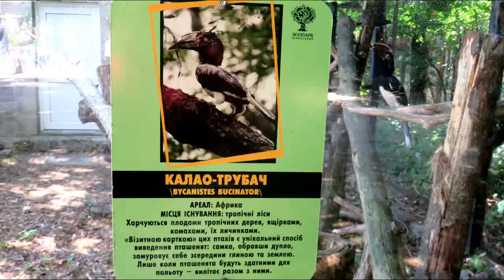Trumpeter hornbill swallows a small bird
The trumpeter hornbill (Bycanistes bucinator) is a medium-sized hornbill, with length between 58 and 65 cm (23 and 26 in), characterized by a large grey casque on the bill, smaller in females. The eyes are brown or red, with pink surrounding skin. Body mass is between 0.45 and 1 kg (0.99 and 2.20 lb). It is similar to silvery-cheeked hornbill. Distinguishing features include an all-black back, white belly and white underwing coverts (in flight, wings present white tips), and red facial skin.

The trumpeter hornbill is a gregarious bird, usually living in groups of two to five individuals, although sometimes as many as fifty. This hornbill is a locally common resident of the tropical evergreen forests of Burundi, Mozambique, Botswana, Congo, Kenya, the Caprivi strip of Namibia and eastern South Africa, where it feeds on fruits and large insects. Like other hornbills, the females incubate four to five white eggs while sealed in the nest compartment.

When they are kept and fed in captivity, they are tame, loving birds that can be taught a variety of tricks and enjoy companionship with their owner. They require large, spacious cages to move about in because of their active nature. Care is needed with their high fruit diet because of their susceptibility to excessive iron storage (similar to the excessive iron storage seen in the disease hemochromatosis in humans). They are very intelligent and have a life expectancy of up to 20 years.

Widespread throughout its large range, the trumpeter hornbill is evaluated as least concern on the IUCN Red List of Threatened Species.